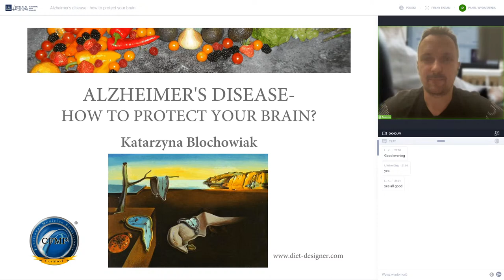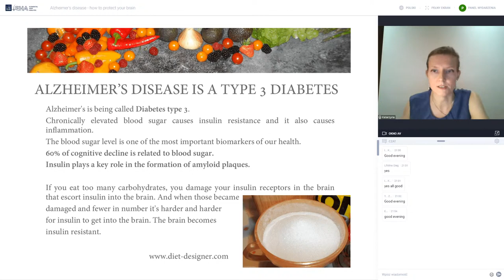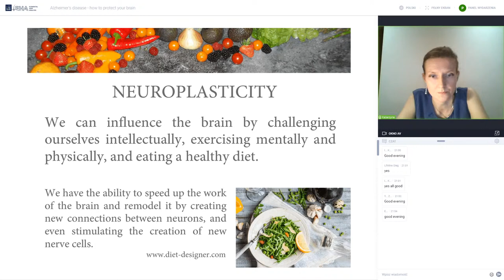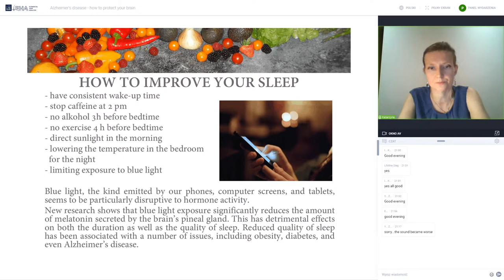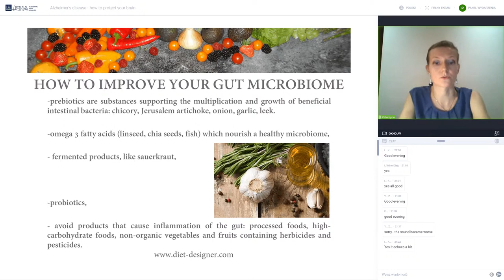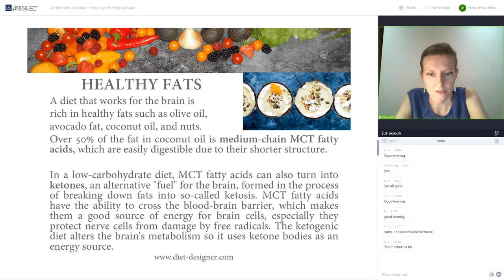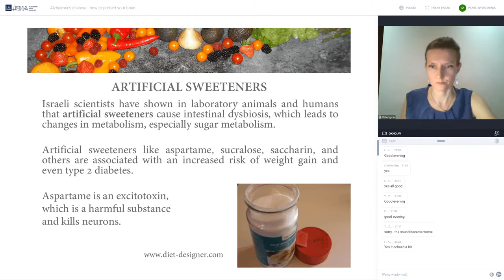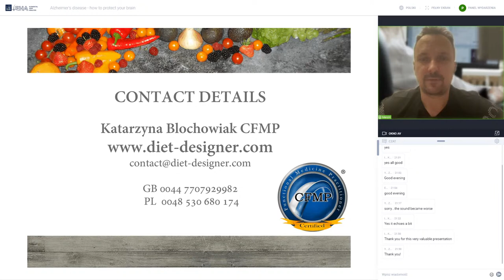Alzheimer's disease - how to protect your brain